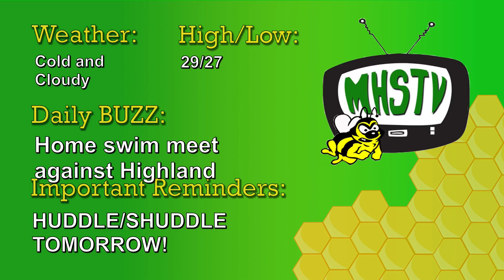MHSTV Morning Announcements 1-15-19